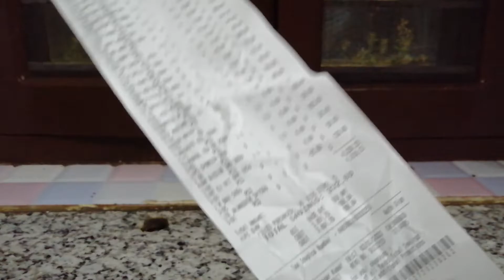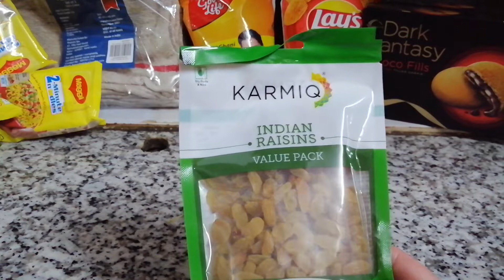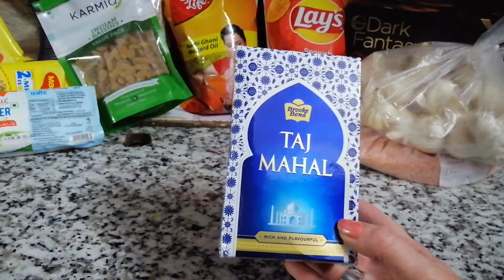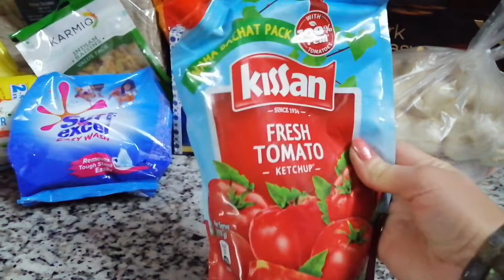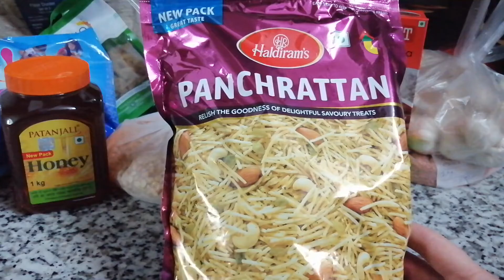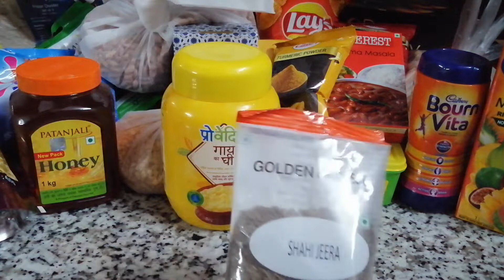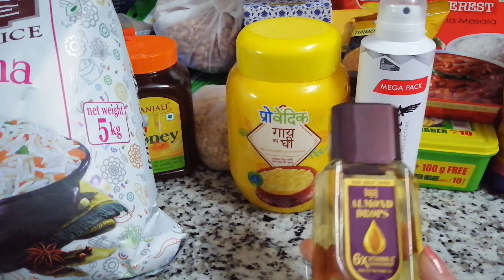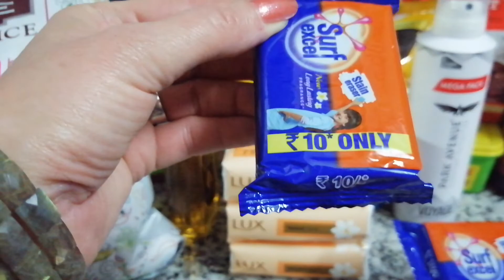ПЕРВЫЕ ПОКУПКИ В ИНДИИ, В РИШИКЕШ.))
Это видео также о Джйотиш(Ведическая Астрология) и о других ведических знаниях,и о том как эти знания  могут помочь человеку изменить его судьбу-карму в лучшую сторону во всех сферах его жизни,так как жизнь человка есть отражение его Кармы.Если есть желание знать свою судьбу и изменить её в лучшую сторону во всех сферах жизни,то добро пожаловать на личную консультацию.

МОЙ VK  httpsvk.comgrin1974
Присоединяйся к Тинькофф по моей ссылке и получи бонус https
ЕСЛИ Хотите оказать посильную помощь на развитие  канала,ТО Реквизиты ниже!
картыVISA ТИНЬКОФФ 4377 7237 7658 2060
MasterCard ТИНЬКОФФ 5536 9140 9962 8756
ТИНЬКОФФ МОБАЙЛ 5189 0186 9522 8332
картаVISA Сбербанк РФ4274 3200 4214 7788
А Также в развитии моего канала,помогает
2. Написать комментарий под видео.